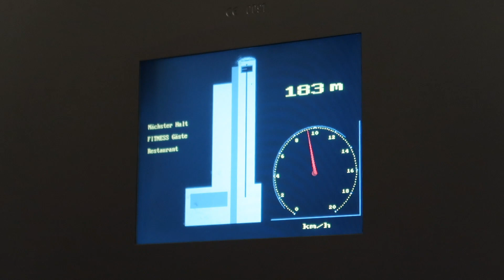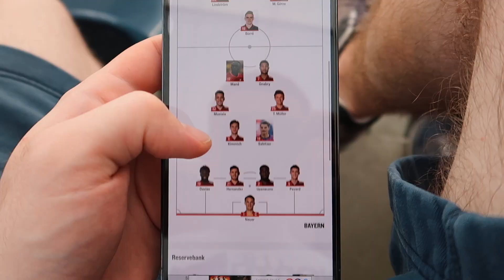PYRO OHNE ENDE🔥| Eintracht Frankfurt vs. FC Bayern München | Saisoneröffnung StadionVlog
Eyyooo Leuteeee ♥

Das Warten hat ein Ende! Ich bin mega froh, dass die Fußball Saison endlich wieder los geht und deswegen nehme ich Euch in diesem Video mit zur Bundesliga Saisoneröffnung 2022/2023 :)

Was haltet Ihr von diesem Stadion Vlog?
Das Spiel war am 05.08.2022 im Deutsche Bank Park mit sehr geiler Stimmung, Pyro und vielen Toren!

Bundesligaspiel: Eintracht Frankfurt vs. FC Bayern München

Memphiz